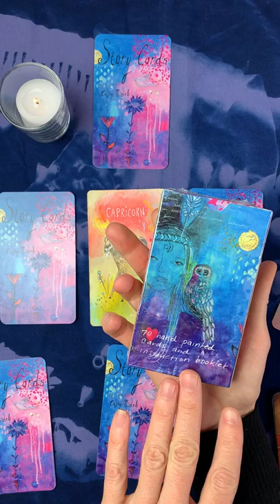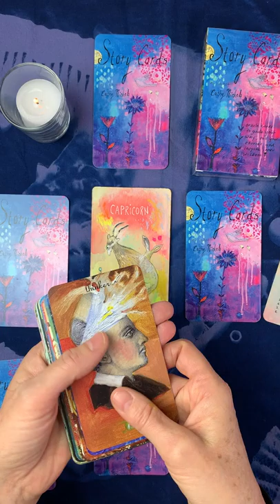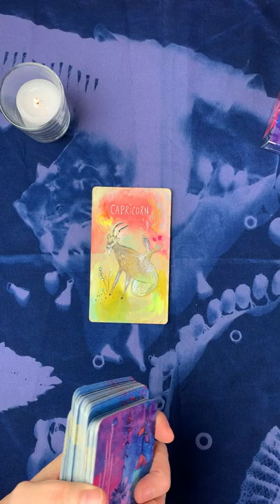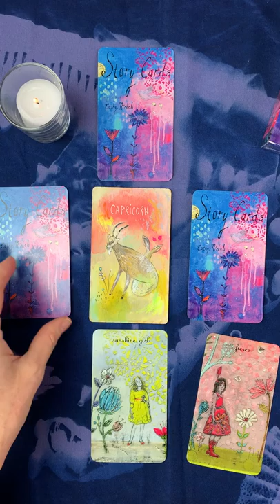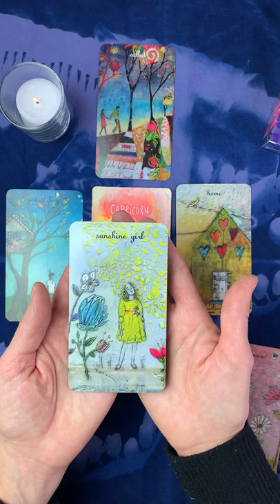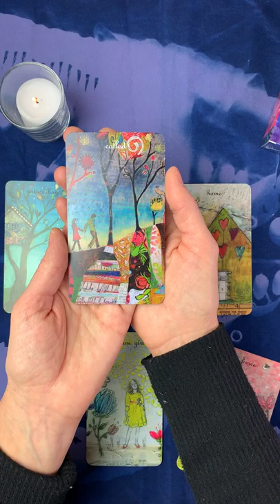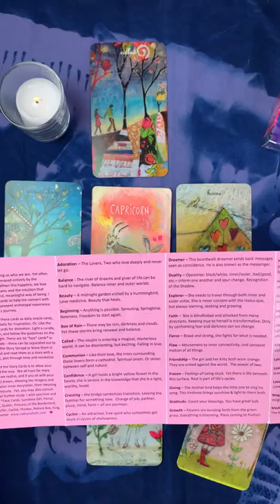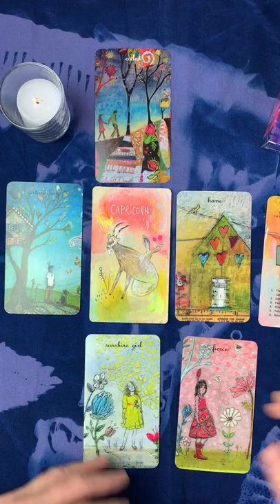Capricorn Oracle Reading for 2020 & Tutorial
It's Capricorn season! Learn what's in store for Capricorns in 2020 and learn how to do an oracle reading for YOUR zodia sign in this short tutorial.

About me: I am an artist and creator of the Story Cards & Synchronicity oracle decks as well as the forthcoming Flower Medicine oracle!

I also teach a course called Create Your Own Oracle Deck